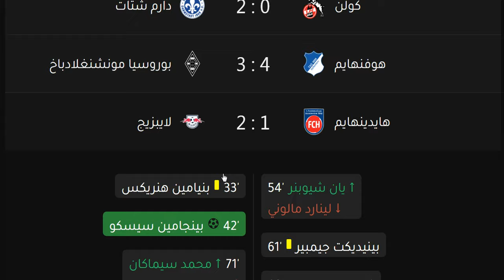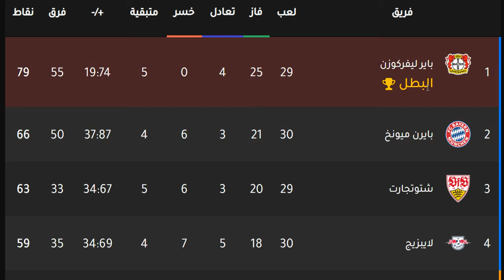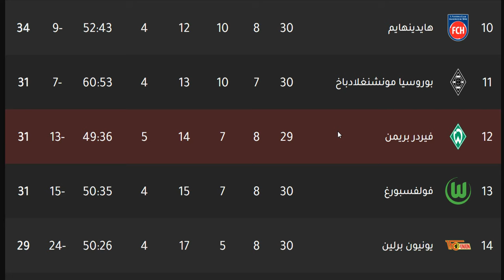ترتيب الدوري الالماني وترتيب الهدافين الجولة 30 اليوم السبت 20-4-2024 - نتائج مباريات اليوم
ترتيب الدوري الالماني وترتيب الهدافين الجولة 30 اليوم الجمعة 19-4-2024 - نتائج مباريات اليوم
ترتيب الدوري الالماني وترتيب الهدافين الجولة 30 اليوم الاحد 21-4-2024 - نتائج مباريات اليوم

ترتيب الدوري الالماني وترتيب الهدافين السبت 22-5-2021 الجولة 34 - البايرن البطل و فرق دوري الابطال - فوز بايرن ميونخ بالخمسة علي اوجسبورج و فوز بروسيا دورتموند بالثلاثة علي باير ليفركوزن و فوز هوفنهايم امام هيرتا برلين و هزيمة فولفسبورغ و فوز اينتراخت فرانكفورت بالثلاثة علي فرايبورغ و فوز يونيون برلين علي لايبزيج و فوز كولن علي شالكة و هزيمة فيردر بريمن امام بروسيا مونشنغلادباخ بالاربعة و هزيمة شتوتجارت امام ارمينيا بيليفيلد - الفرق المتأهلة الي دوري ابطال اوروبا هي بايرن ميونخ و لايبزيج و بوروسيا دورتموند و فولفسبورغ - الفرق المتأهلة للدوري الاوروبي هي اينتراخت فرانكفورت و باير ليفركوزن - الفريق المتأهل الي دوري المؤتمر الاوروبي هو يونين برلين - ليفاندوفسكي متصدر الهدافين 41 هدف ويحصل علي الحذاء الذهبي - توماس مولر متصدر صناع الاهداف - انتهاء الجولة الاخيرة وانتهاء الدوري الالماني موسم 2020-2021

بايرن ميونخ
بايرن ميونيخ
البايرن
بوروسيا دورتموند
بورويسيا دورتموند
دورتموند
لايبزيج
بوروسيا مونشنغلادباخ
باير ليفركوزن
باير ليفركزون
فولفسبورغ
فولفسبورج
هوفنهايم
فرايبورغ
فرايبورج
آينتراخت فرانكفورت
أينتراخت فرانكفورت
اينتراخت فرانكفورت
هيرتا برلين
شالكة
شالكه
يونيون برلين
ماينز
كولن
أوجسبورغ
أوجسبورج
فوروتونا دوسلدورف
فورتونا دوسلدورف
فيردر بريمن
بادربورن
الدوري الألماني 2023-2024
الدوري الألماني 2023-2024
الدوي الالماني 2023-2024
ترتيب الدوري الالماني
ترتيب الدوري الألماني
بايرن ميونخ
بايرن ميونيخ
البايرن
بوروسيا دورتموند
بورويسيا دورتموند
دورتموند
لايبزيج
بوروسيا مونشنغلادباخ
باير ليفركوزن
باير ليفركزون
فولفسبورغ
فولفسبورج
هوفنهايم
فرايبورغ
فرايبورج
آينتراخت فرانكفورت
أينتراخت فرانكفورت
اينتراخت فرانكفورت
هيرتا برلين
شالكة
شالكه
يونيون برلين
ماينز
كولن
أوجسبورغ
أوجسبورج
فيردر بريمن
شتوتجارت
أرمينيا بيرفيليد
ارمينيا بيرفيلد